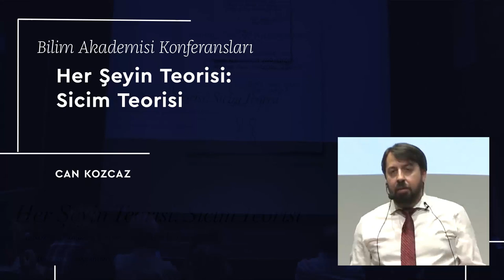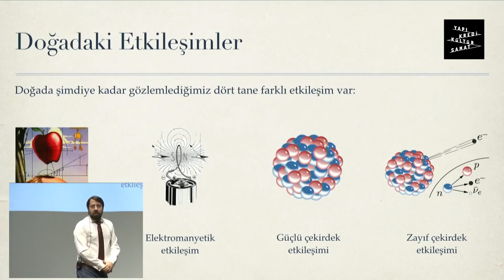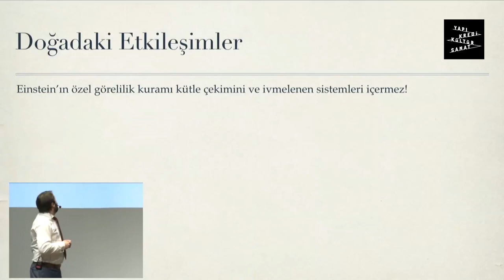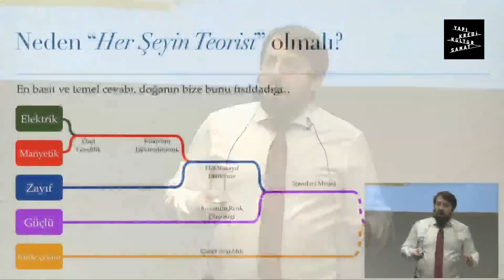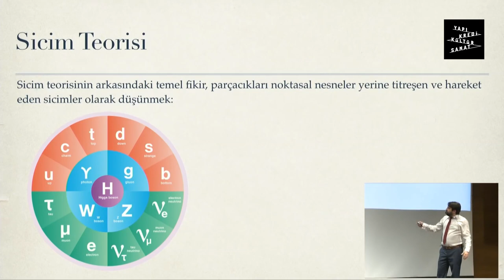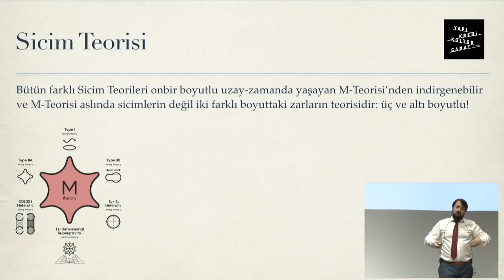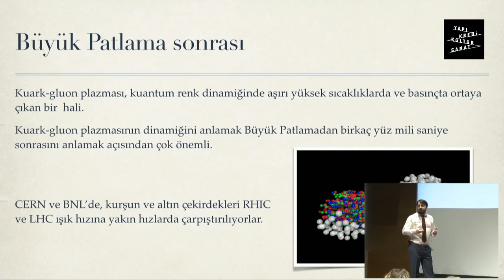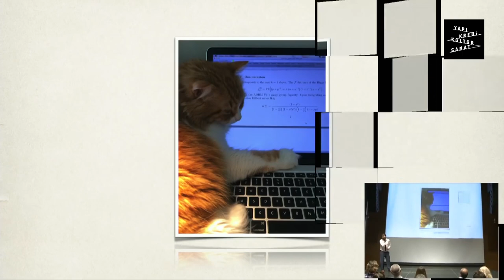Bilim Akademisi Konferansları "Her Şeyin Teorisi: Sicim Teorisi" - Can Kozcaz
Yaklaşık kırk yıldır yüzlerce fizikçinin üzerinde çalıştığı sicim teorisi ile evrende bilinen en büyük ve egzotik yapıların ve de atom altı parçacıkların dinamiğini anlamak mümkün mü? Eğer sicim teorisi aradığımız teori ise bize yaşadığımız evren ile ilgili neler söylüyor?

Bilim Akademisi Derneği’nin Yapı Kredi Kültür Sanat’ın ev sahipliğinde düzenlediği “Bilim Akademisi Konferansları”nın bu söyleşisinde, Boğaziçi Üniversitesi Fizik Bölümü Öğretim Üyesi CanKozcaz bilim dünyasının en zorlu uğraşlarından biri olan sicim teorisinin antik zamanlardan beri insanlığın peşinde olduğu, “her şeyi açıklama”yı başaracak bir teorinin anahtarı olup olmadığını tartışmaya açıyor.

YapıKrediKültürSanat'ta düzenlenen etkinliklere kanalımızdan ulaşabilirsiniz. Locada yayındayız.